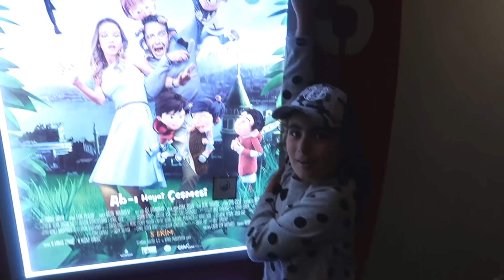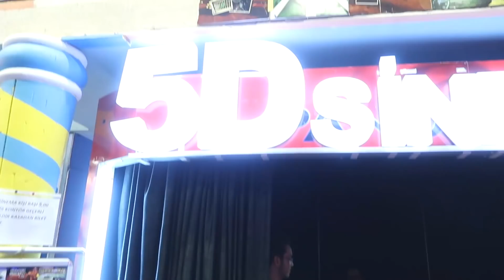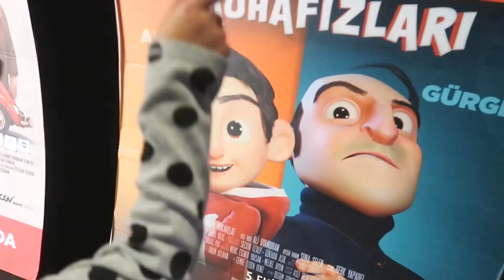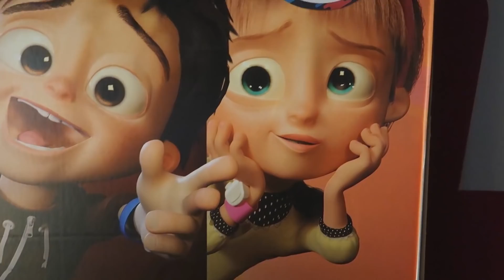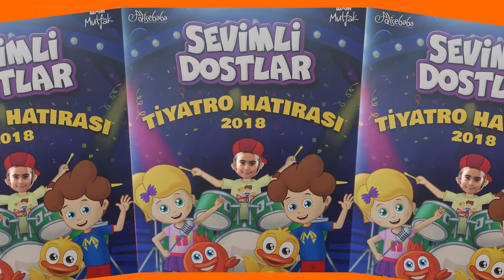SEVİMLİ DOSTLAR VE İSTANBUL MUHAFIZLARI İZLEDİK | Umikids Mira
Mira bu hafta sonu babası ile birlikte alışveriş merkezi gezdi. 5d film izledik.  İstanbul muhafızları sinema filmi izledi. Vizyondaki Animasyon çocuk filmleri hiç kaçırmıyoruz. Çocuk oyun alanında oyuncaklara bindi. Toyzz Shop oyuncak mağazası kısa bir giriş çık yaptı. BKM mutfak ve Adisebaba ortaklığı ile sahneye konan Sevimli Dostlar müzikli çocuk oyunu izledi... Sevimli dostlar oyunları için biletler biletix 'te